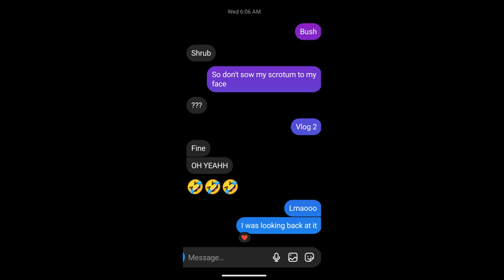RESCUE MISSION (Vlog 2)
TONY, DANIEL AND I ARE ON A MISSION TO FIND THE MISSING BALL WILL WE FIND IT FIND OUT BY WATCHING THE VID